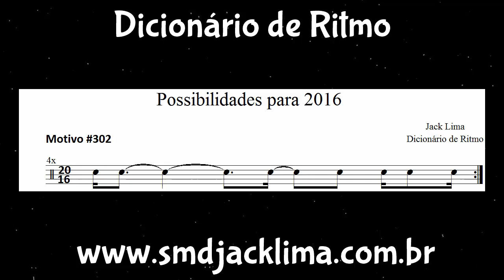Possibilidades para 2016 (Dicionário de Ritmo) #302